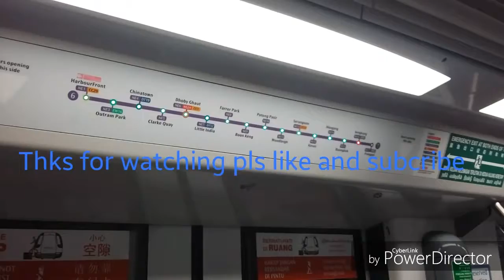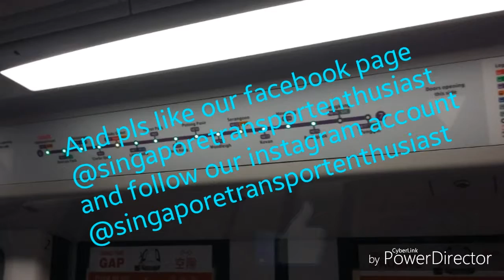C151a set[521/522] departing kembangan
C151A departong kembangan
More C151A were spotted along th EWL over the past few days.